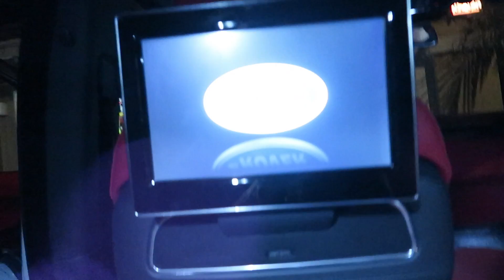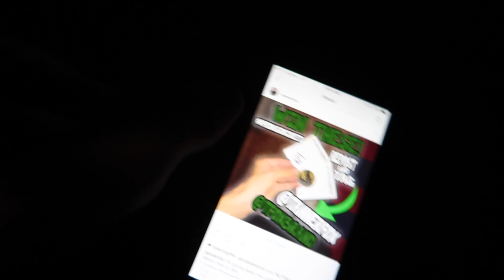TEACHING A FAZERUG TO BACKFLIP!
After a few days talking to the man him self, i finally went to hangout with Faze Rug.. Aka Brian! Also managed to teach him a backflip in under 20 minutes... enjoy!